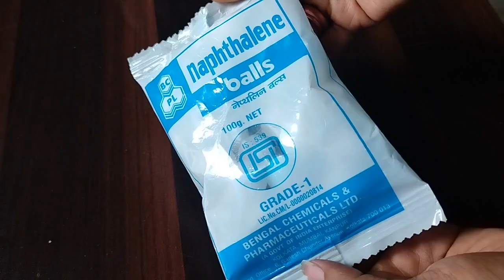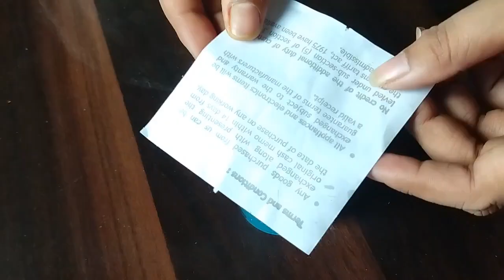বাড়িতেই তৈরী করুন ফ্লোর ক্লিনজার|Homemade floor cleanger|Easy floor cleaning tips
your questions
homemade cleanger
homemade kitchen cleanger
how to make kitchen cleanger at home
how to remove bad smell from the kitchen
kitchen cleaning video
kitchen cleaning tips
kitchen cleanger ki kore banay
ranna ghorer baje gondho dur korar upay
ranna ghorer ashte gondho dur korar upay
ranna ghor poriskar korar upay
kitchen slab poriskar korar upay
ranna ghorer teler daag tolar upay
ranna ghorer tips
kitchentips in bangla

 # homemade cleanger
homemade floor cleanger
homemade kitchen cleanger
kitchen cleaning video
kitchen cleaning tips
ranna ghorer tips
kitchentips in bangla
rituparna'sdiary